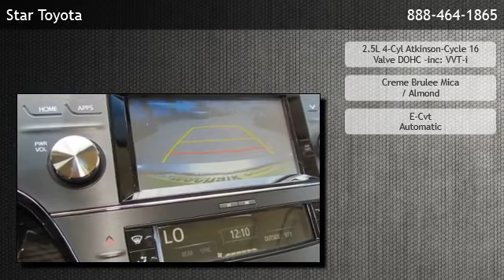2015 Toyota Avalon Hybrid Sedan Limited - League City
Mac Haik Toyota
 is offering a 2015 Toyota Avalon Hybrid Sedan Limited in League City, TX.

Engine: 2.5L 4-Cyl Atkinson-Cycle 16 Valve DOHC -inc: VVT-i
Transmission: E-Cvt Automatic
Exterior Color: Creme Brulee Mica
Interior Color: Almond
Mileage: 3

E-Cvt Automatic 2.5L 4-Cyl Atkinson-Cycle 16 Valve DOHC -inc: VVT-i Front-Wheel Drive Multi- Stage Heated & Ventilated Front Bucket Seats -inc: 10-way power adjustable drivers seat w/power lumbar support Manual Tilt/Telescoping Steering Column Gauges -inc: Speedometer Power Rear Windows 5 Person Seating Capacity Leather/Chrome Steering Wheel Front Cupholder Rear Cupholder Compass Proximity Key For Doors And Push Button Start Valet Function Power Fuel Flap Locking Type Remote Keyless Entry w/Integrated Key Transmitter Remote Releases -Inc: Power Trunk/Hatch Garage Door Transmitter Cruise Control w/Steering Wheel Controls Dual Zone Front Automatic Air Conditioning w/Steering Wheel Controls HVAC -inc: Underseat Ducts and Console Ducts Rear HVAC w/Separate Controls Illuminated Locking Glove Box Driver Foot Rest Interior Trim -inc: Simulated Wood/Metal-Look Instrument Panel Insert Full Cloth Headliner Leatherette Door Trim Insert Leather/Simulated Wood Gear Shift Knob Day-Night Auto-Dimming Rearview Mirror Driver And Passenger Visor Vanity Mirrors w/Driver And Passenger Illumination Full Floor Console w/Covered Storage Front And Rear Map Lights Fade-To-Off Interior Lighting Full Carpet Floor Covering Carpet Floor Trim and Carpet Trunk Lid/Rear Cargo Door Trim Cargo Area Concealed Storage Cargo Space Lights FOB Controls -inc: Trunk/Hatch/Tailgate Memory Settings -inc: Door Mirrors Instrument Panel Covered Bin Power 1st Row Windows w/Front And Rear 1-Touch Up/Down Delayed Accessory Power Power Door Locks w/Autolock Feature Trip Computer Outside Temp Gauge Analog Display Manual Adjustable Front Head Restraints and Manual Adjustable Rear Head Restraints Sliding Front Center Armrest and Rear Center Armrest w/Pass-Thru 2 Seatback Storage Pockets Perimeter Alarm Engine Immobilizer 3 12V DC Power Outlets Air Filtration Wheels: 17" x 7" Silver-Painted Alloy Tires: P215/55R17 AS Steel Spare Wheel